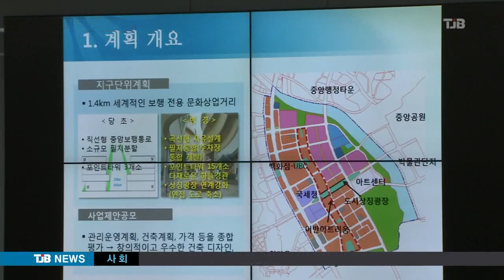[TJB뉴스]세종판'로데오 거리'윤곽을 드러내다!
【 앵커멘트 】

세종시에 휴식과 쇼핑, 문화를 즐길 수 있는
명품거리가 조성되는데,
3,4층 높이의 공중 산책로 등
차별화된 계획이 국내외적으로 주목받고 있습니다.

거리가 조성되면 세종시는
한층 업그레이드 될 것으로 전망됩니다

김세범 기잡니다.

【 기자 】

세종 정부청사와 속속 들어서는 아파트단지

대형마트와 멀티영화관 등 편의시설도 확충되지만 아직까지 세종시의 모습은 밋밋합니다.

세종시에 화룡정점을 찍을 프로젝트가 가동됩니다.

중심 상업지구인 신도심 나성동 일대 건물 사이에 거리가 조성되는데,

어반아트리움으로 명명된 이 거리는 길이
1.4km 로 계획도시에서는 세계에서 가장 길고, 폭도 10m 이상입니다.

극장과 도서관 등 문화권 블럭과 백화점과 호텔 블럭, 미디어와 예술권 블럭 등이 꾸며지고,
도심 상업지구 곳곳에 광장도 조성됩니다.

▶ 인터뷰 : 이충재 / 행정도시건설청장
- "세계 어디 내놔도 손색이 없는 명물 거리를 만들게 될겁니다"

공중거리도 만들어집니다.

3.4층 건물 높이로 테라스처럼 긴 산책로와
함께 블럭마다 연결통로가 될 다리도 놓여지고,

옥상에는 도심 숲이 조성돼 자연이 숨쉬게 됩니다

여기에 각각의 건물벽에는 화려한 레이저 조명을 쏴 역동성을 입힙니다.

다양한 문화 공연과 프로그램을 채우게 되면
세종판 로데오거리로 명물이 될 전망입니다.

▶ 인터뷰 : 김명운 / 행정도시건설청 도시계획국장
- "주변 도시의 젊은이들을 끌어들일 다양한 컨텐츠를 개발할겁니다"

정부는 올해 말 사업자 선정 뒤 내년부터 공사에 들어가 빠르면 2년 뒤 선을 보일 것이라고
밝혔습니다.

TJB 김세범입니다.